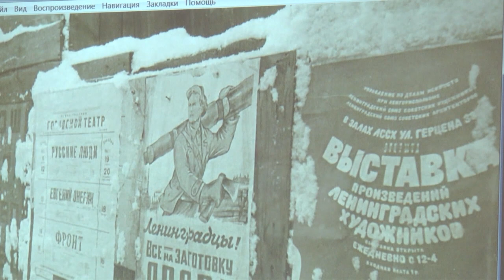2021-01-27 г. Брест. Мероприятия ко Дню снятия блокады Ленинграда. Новости на Буг-ТВ.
Мероприятия ко Дню снятия блокады Ленинграда в Брестском областном лицее им. П. Машерова.
В истории немало событий, память о которых останется незаживающей раной и будет жить на протяжении долгих лет. Одним из них стала блокада Ленинграда, которая продолжалась 872 дня.  77 лет назад закончилась самая кровопролитная осада в истории человечества -битва за Северную Столицу России. За это время 235 тысяч жителей осажденного Ленинграда погибли в  результате боевых действий, но несравнимо больше жизней унес голод – его жертвами пали 640 тысяч человек. Семья  Касатоновых выжила. Сегодня уже брестчанину  - Валерию Федоровичу Касатонову-  было около 3- ех лет, когда началась блокада. Но, несмотря на юный возраст, он помнит многое из того, о чем сегодня не напишут в книгах и учебниках. Об этом он рассказывает молодежи на встречах в областном лицее имени Петра Машерова. Трогательно, волнительно и эмоционально - так прошло мероприятие в этом году.